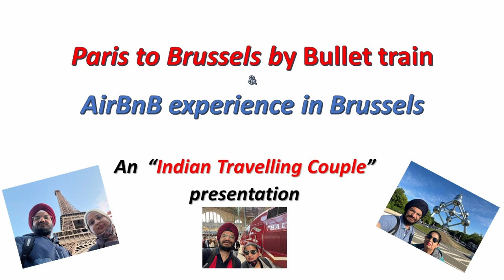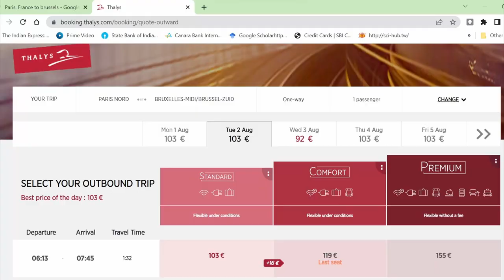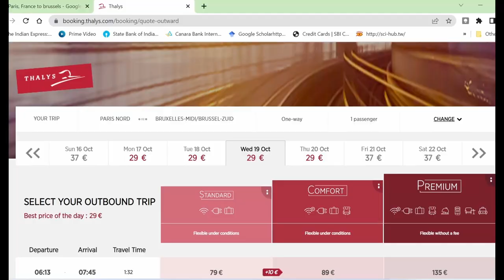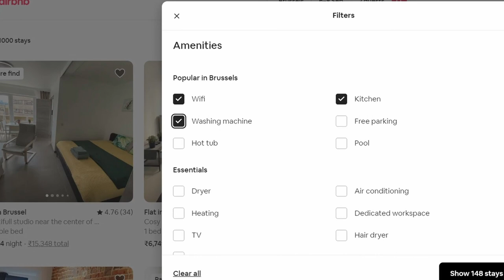Ep - 07 BULLET Train - Paris to Brussels, & AirBnB Experience (Hindi) - Indian Travelling Couple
In this video, we cover our travel from Paris to Brussels by Bullet /High Speed train Thalys. Also our AirBnB experience at Brussels is covered.

Thanks.

@Indian Travelling Couple
Pawan & Supreet